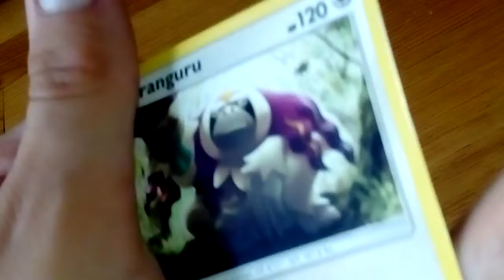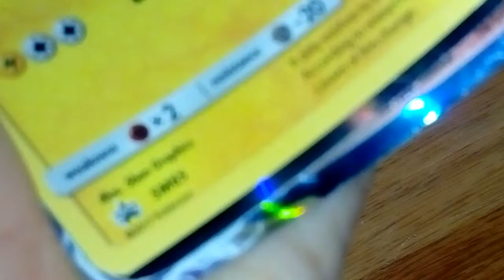CUSTOM POKEMON PACKS #2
Let get 25 likes to put these on sale